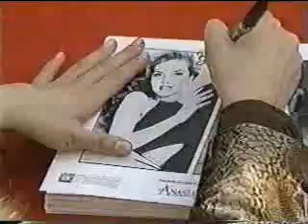Thalia - Entrevista Anastasia (Mexican Madonna)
Thalia - Entrevista Anastasia (Mexican Madonna). This video was uploaded for the sole reason of sharing this great artist with other fans around the world. Gracias a Planet Thalia for uploading this video.